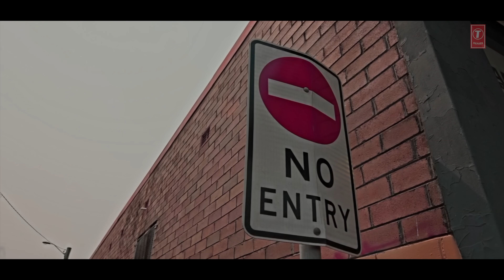PUNJABI SONG: Dil Toh Clean Teaser | Johny Seth | Releasing 17 July 2020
Presenting song teaser of latest punjabi song 2020 Dil Toh Clean sung by Johny Seth. The full video is set to release on 17 July 2020.